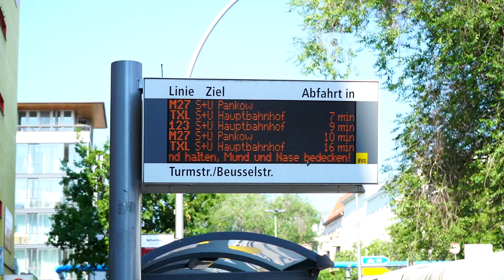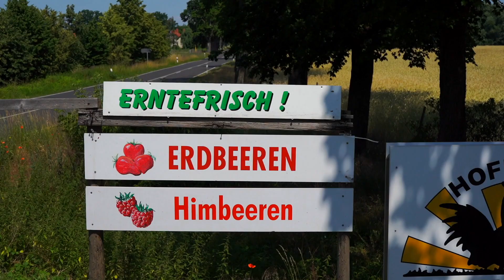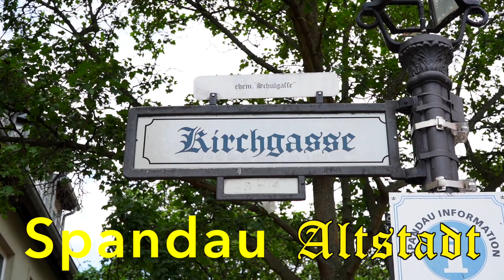Сбор клубники, немецкая деревня, район Spandau | Берлин | Влог #1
В этом чильном влоге мы отправились в  мини-путешествие в пригород Берлина за клубникой 🍓

Это, кстати, наш первый влог. И микрофон еще не дошел, поэтому без слов :)

Координаты грядок:
Hofladen Falkensee
Dallgower Str. 1, 14624 Dallgow-Döberitz

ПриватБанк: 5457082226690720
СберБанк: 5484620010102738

📸 Наши гаджеты:
Микрофон для озвучки
Микрофон для съемки